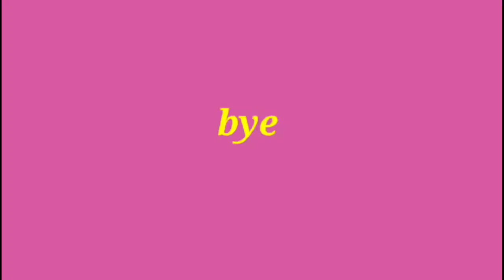BASTA UG DOMINGO MAKTAPOK MINGAW NA KAY MIBALIK NA MAMA ALYANNA